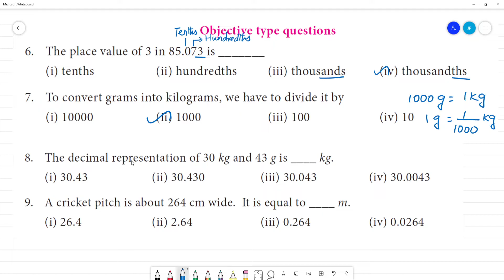Class 7 TN Maths Term II 1. Number System Exercise 1.1 Objective type questions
Term II  1. Number System
Exercise 1.1 Objective type questions
6. The place value of 3 in 85.073 is _______
(i) tenths (ii) hundredths (iii) thousands (iv) thousandths
7. To convert grams into kilograms, we have to divide it by
8. The decimal representation of 30 kg and 43 g is ____ kg.
(i) 30.43 (ii) 30.430 (iii) 30.043 (iv) 30.0043
9. A cricket pitch is about 264 cm wide. It is equal to ____ m.
(i) 26.4 (ii) 2.64 (iii) 0.264 (iv) 0.0264